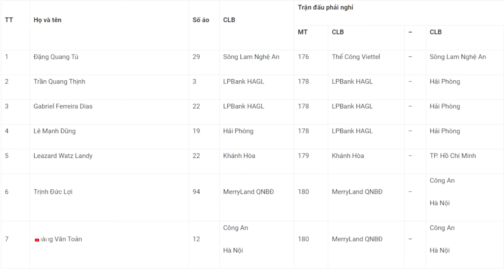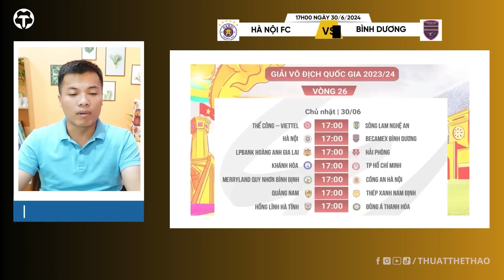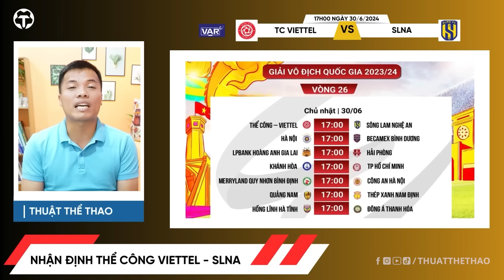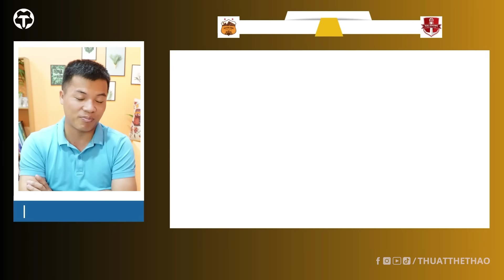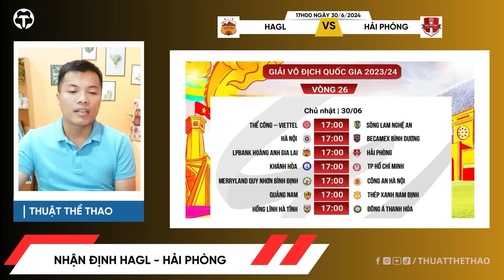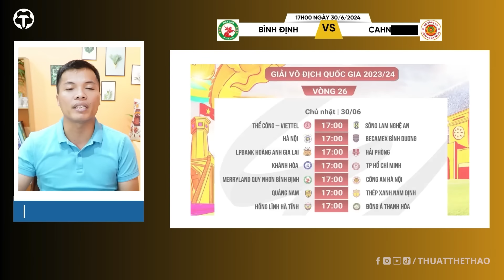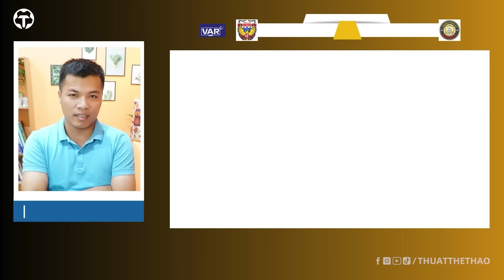Nhận định vòng 26 V-League 2023/2024 | HAGL, Hà Tĩnh hay SLNA đá play-off | Bảng xếp hạng mới nhất